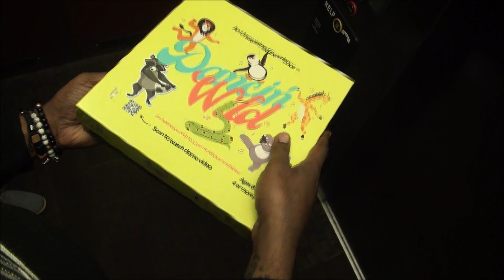Ingredients For Success (funny Dancin' Wild "Elevator Pitch")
Have you ever seen a moonwalking elephant? A rock-n-roll ostrich? What about a breakdancing pig? Well, Dancin' Wild is an incredibly hilarious guessing game where these visuals come to life! With up to 1,200 entertaining possibilities, this experience is guaranteed to have families smiling and laughing for hours; providing priceless memories!